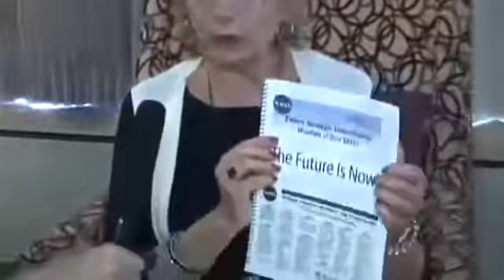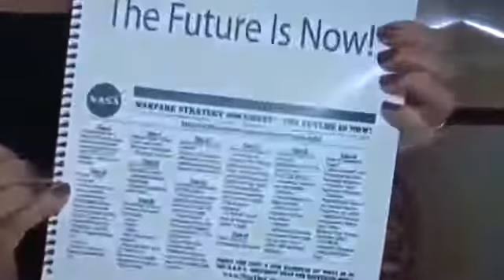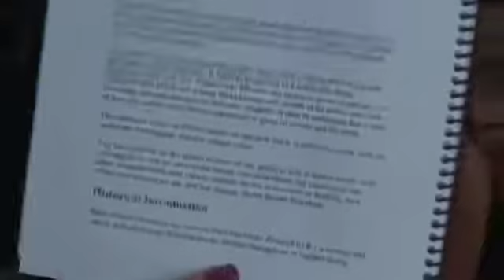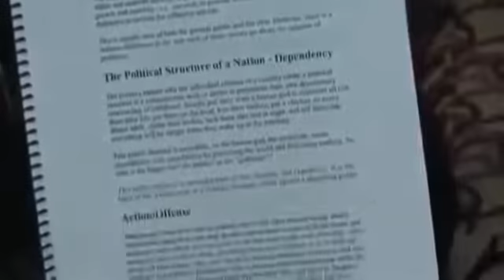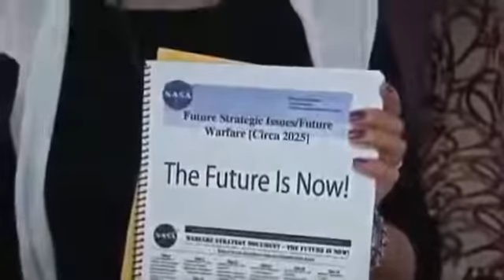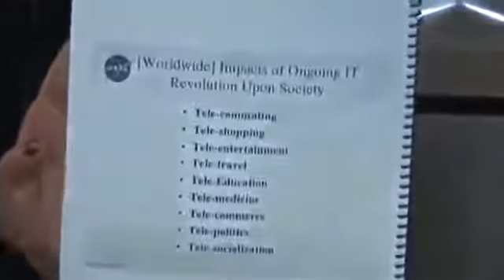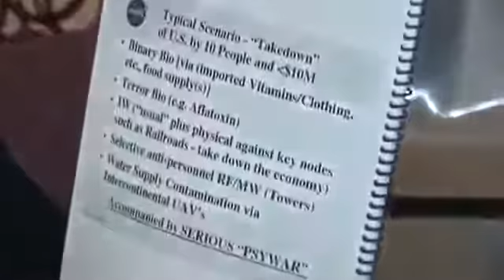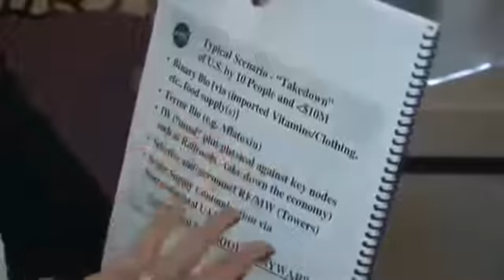[Original] The AntiChrist~Beast Agenda ~Depopulation[2017]